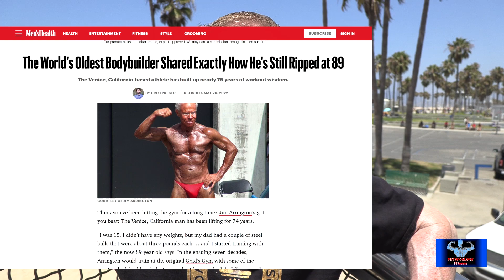89 Year Old Bodybuilder Jim Arrington WILL Compete at 90 Years Old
89 Year Old Bodybuilder Jim Arrington WILL Compete at 90 Years Old. This is a interview I did with the Oldest Pro Bodybuilder in the World at Muscle Beach on July 4th, 2022. Jim gives us an update on his life and bodybuilding career at 89 years old.